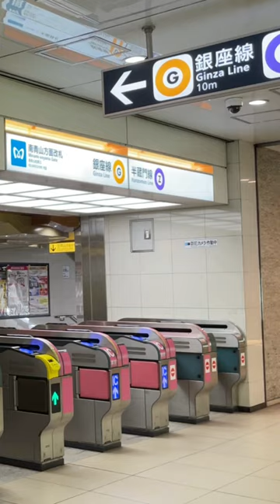青山一丁目駅 銀座線 Aoyama-itchome station japan